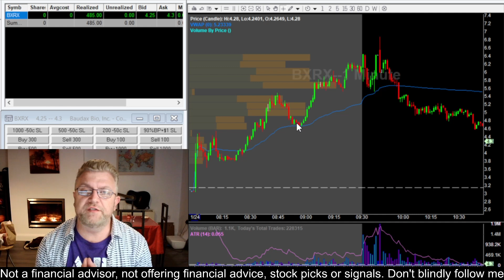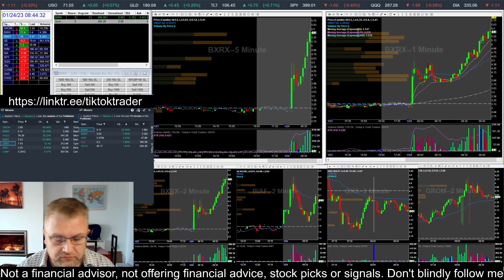Day Trade With Tony 2023 $2.5k Small Account Challenge DAY 6 +13% +$485 Profit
Here are the tools I use to trade:

To Find Stocks To Trade I use Benzinga Scanners & Trade Alerts.

Chart And Track The Markets Like The Professionals Do With Tradingview